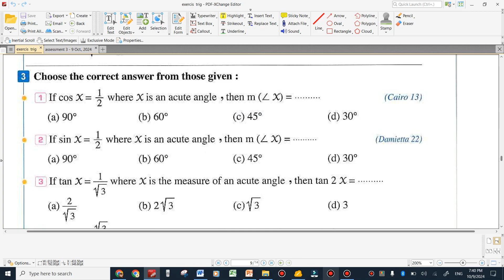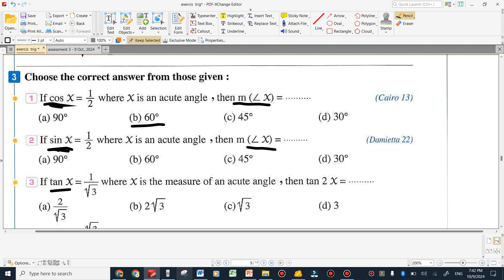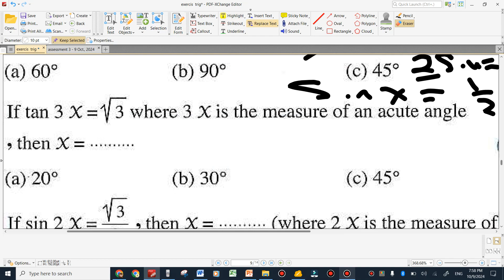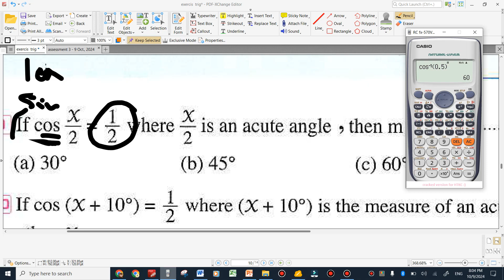prep 3 assessment week 3 first term 2024